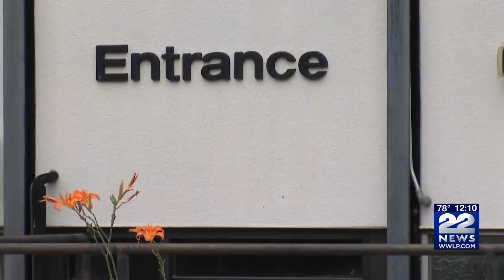Easthampton City Hall closed until further notice over air quality concerns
EASTHAMPTON, Mass. (WWLP) - Easthampton City Hall is closed, and will remain so until further notice due to concerns about the safety of the air quality in the building.